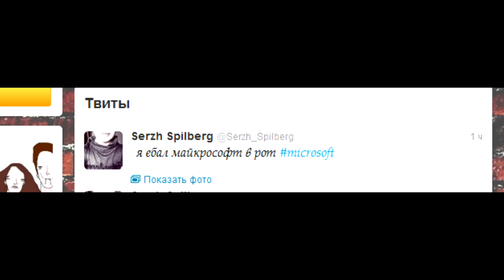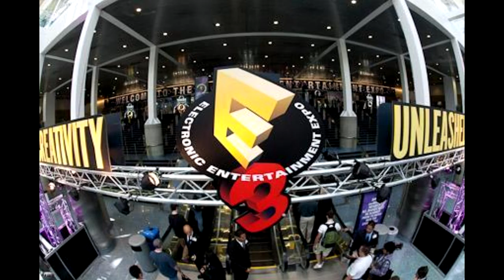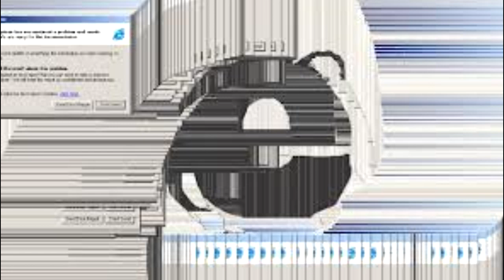Илья Сапожник - Игровые Новости (трэш 18+). Выпуск 2.